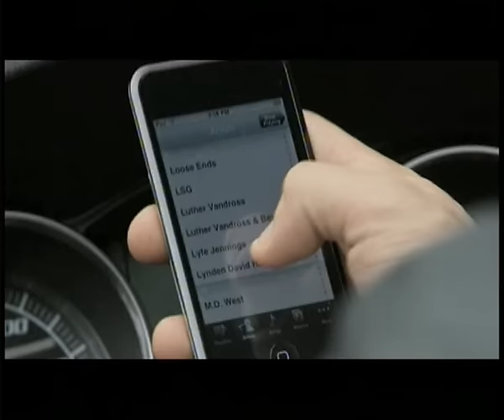MALIQ & D'Essentials - Pilihanku (Official Music Video)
Lirik MALIQ & D'Essentials - Pilihanku:

Berjuta rasa rasa yang tak mampu diungkapkan kata-kata
Dengan beribu cara-cara kau selalu membuat ku bahagia
Kau adalah alasan dan jawaban atas semua pertanyaan
Yang benar-benar kuinginkan hanyalah kau untuk selalu di sini ada untukku
Maukah kau tuk menjadi pilihanku
Menjadi yang terakhir dalam hidupku
Maukah kau tuk menjadi yang pertama
Yang selalu ada di saat pagi ku membuka mata

Oh..
Ijinkan aku memilikimu, mengasihimu, menjagamu, menyayangimu,
memberi cinta
memberi semua yang engkau inginkan
selama aku mampu aku akan berusaha
mewujudkan semua impian dan harapan
tuk menjadi kenyataan

Yang slalu ada di saat pagi ku membuka mata

Jadilah yang terakhir
Tuk jadi yang pertama
Tuk jadi selamanya...

Yang selalu ada di saat pagi ku

Jadilah yang terakhir
Tuk jadi selamanya.